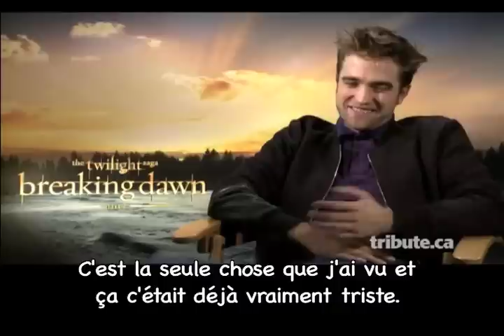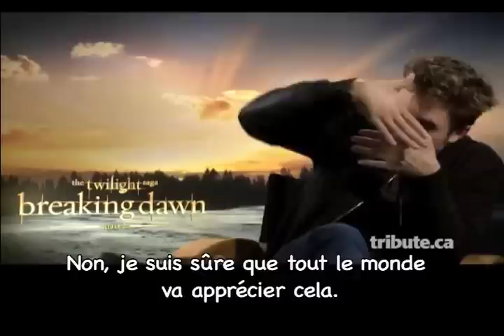ITW RP PJTM LA (vostfr)